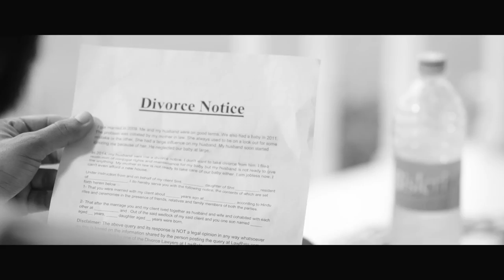Tere Bina (Official B&W Video) | Monty & Waris ft Parmish Verma | Latest Punjabi Songs 2020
Song - Tere Bina (Official B&W Video)
Artrist- Monty & Waris
Feat - Parmish Verma, Ginni Kapoor
Lyrics- Deep Arraicha
Dop- Roboo
Project by- Babbu Kocher & S.Mukhtiar
Co-Producer- Babbu Kocher & BS Mann
Post Production Studio Movie Down
Asst Directors- Dimple Bhullar & Sukhan Verma
Make up & Hair- Rajjan
Stills - C-Raw Photography
Editior- Monty
Concept-Screenplay-Direction- Parish Verma
Speacial thanks-Vivek Tulli